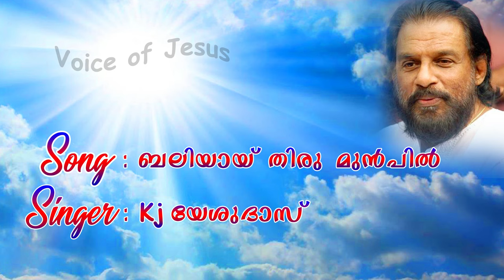baliyayi Thirumunpil Nalkam Christian Song | KJ Yesudas